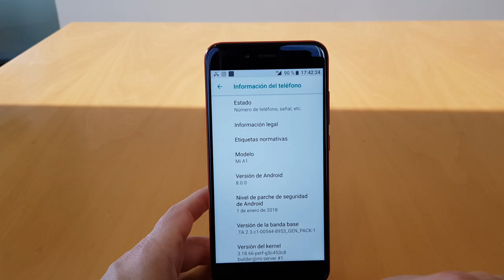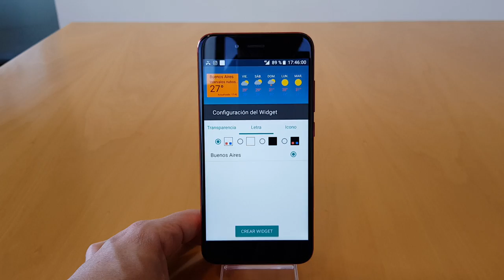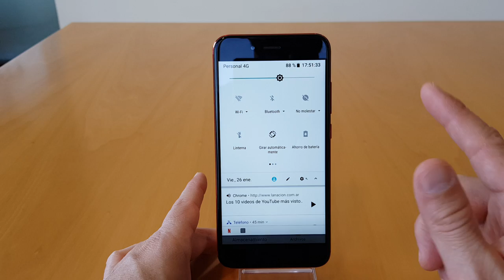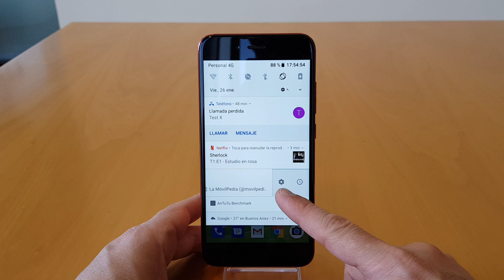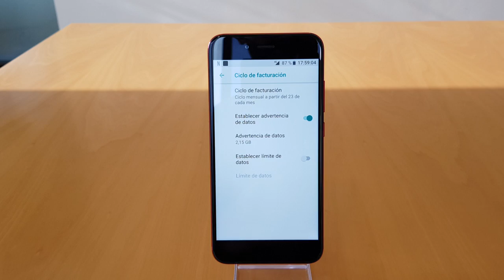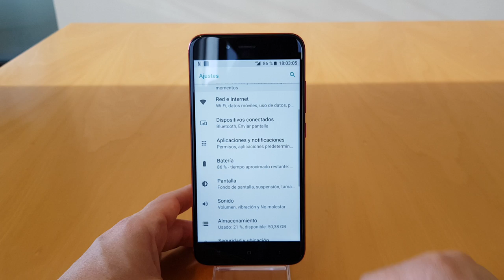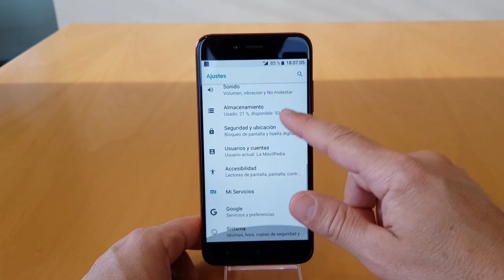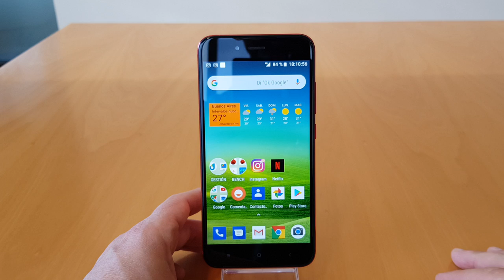Xiaomi Mi A1. Características del Sistema Operativo, Interfaz de Usuario y Personalización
Especificaciones Técnicas Xiaomi Mi XA1:
NETWORK Technology
Build Front glass, aluminum frame, back
Multitouch Yes
Protection Corning Gorilla Glass 3
  - MIUI 9
PLATFORM OS Android 7.1.2 (Nougat), upgradable to Android 8.0 (Oreo); Android One
CAMERA Primary Dual: 12 MP (f/2.2, 26mm, 1.25 µm) + 12 MP (f/2.6, 50mm, 1 µm), phase detection autofocus, 2x optical zoom, dual-LED dual-tone flash, check quality
Loudspeaker Yes
3.5mm jack Yes
FEATURES Sensors Fingerprint (rear-mounted), accelerometer, gyro, proximity
Messaging SMS(threaded view), MMS, Email, Push Mail, IM
Browser HTML5
  - Fast battery charging 5V/2A
- Xvid/MP4/H.265 player
- MP3/WAV/eAAC+/FLAC player
- Photo/video editor
- Document viewer
BATTERY   Non-removable Li-Ion 3080 mAh battery
MISC Colors Black, Gold, Rose Gold, Red